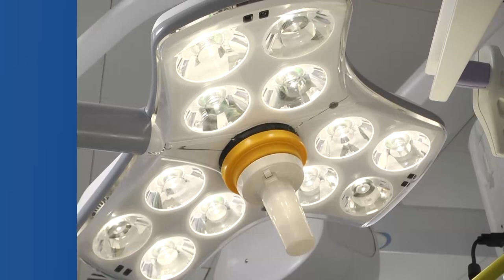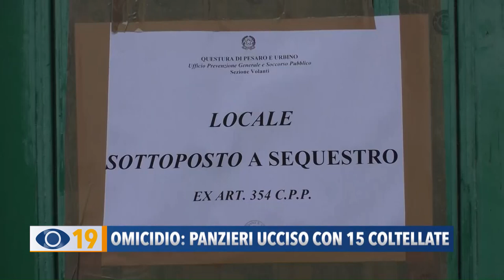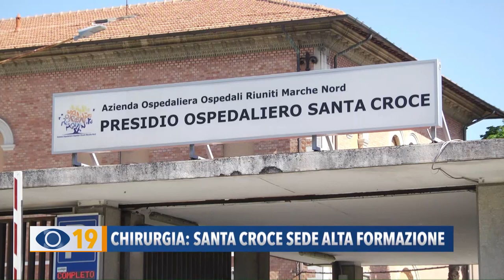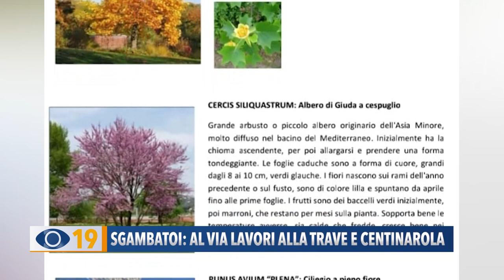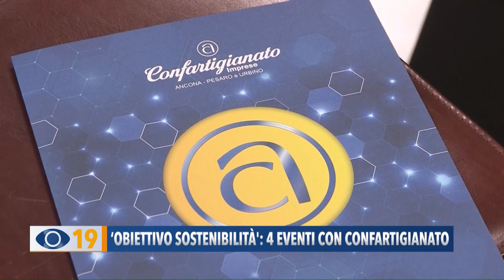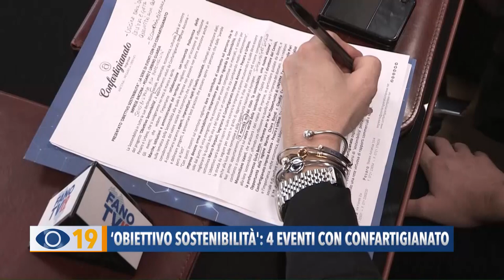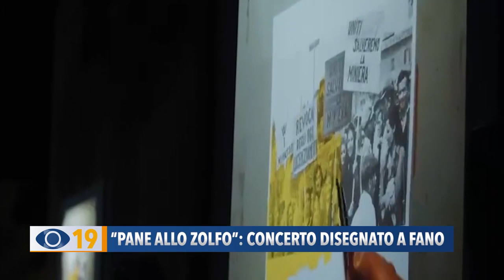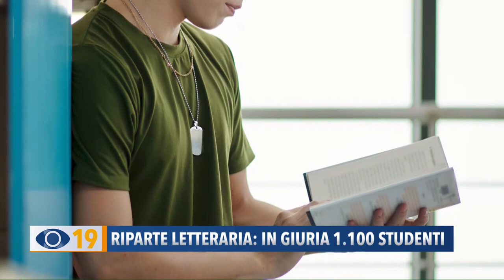Occhio alla Notizia 8 marzo 2023